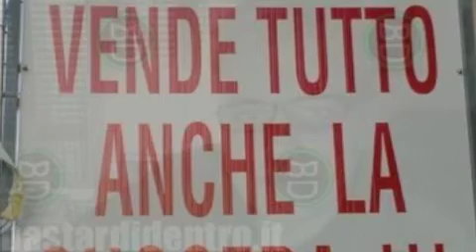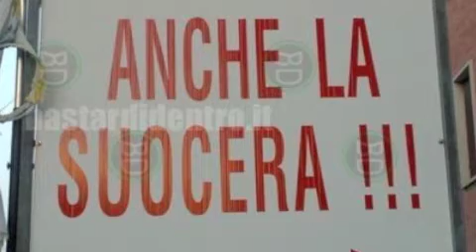Mi Vendo ( Renato Zero ) - EMY -